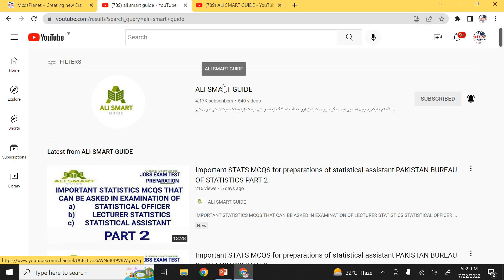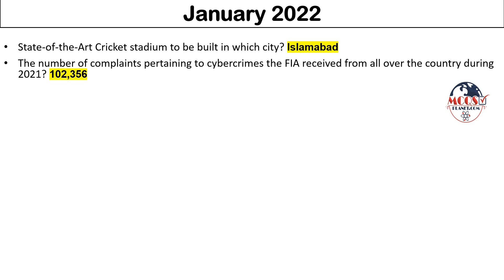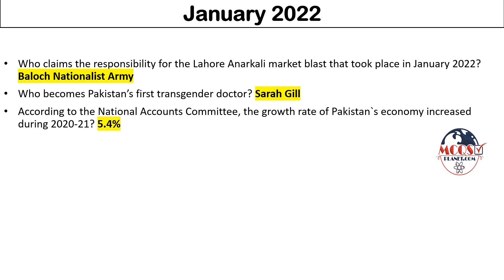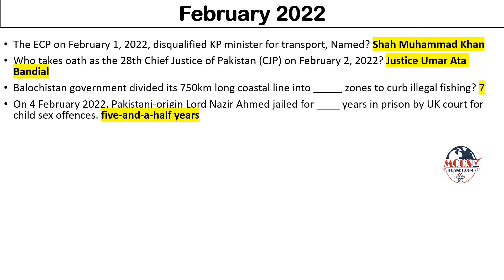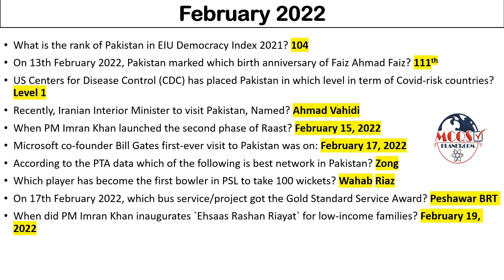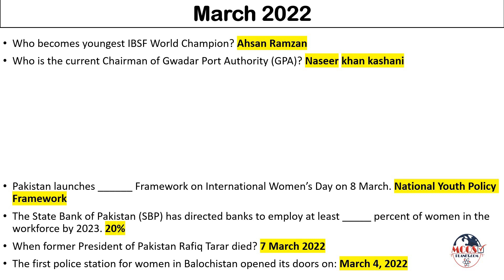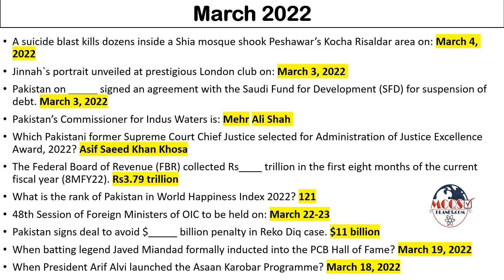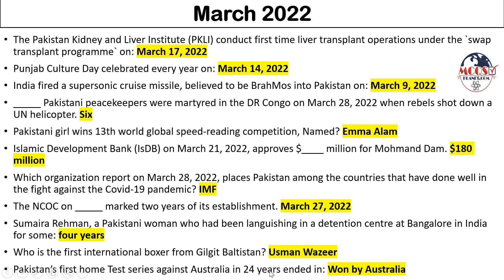One Liner Pakistan Current Affairs 2022 | Jan - June 2022